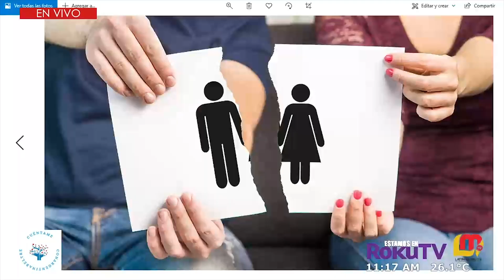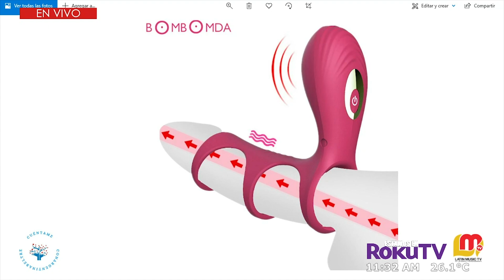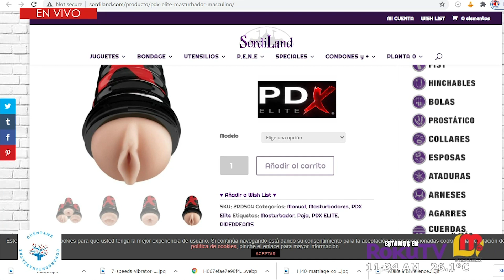AB CUÉNTAME CON ARGENTINA BELTRE Y MARIU DOMINGOS DE 9 A 10 AM BLOQUE 2 DOMINGO 14 MARZO 2